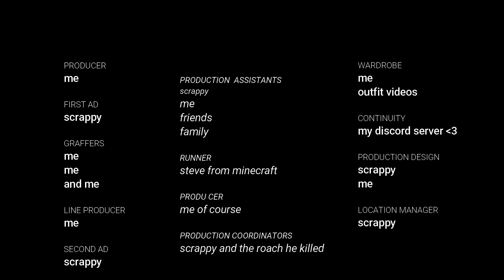1 summer in 1 minute / new beginnings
summer 2021 in one minute
Inpired by
heyxnatalie